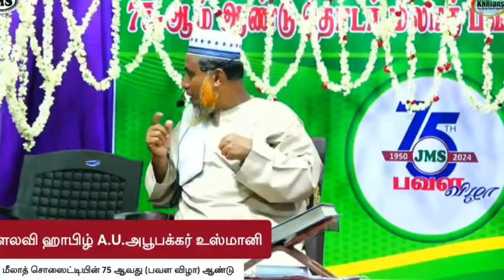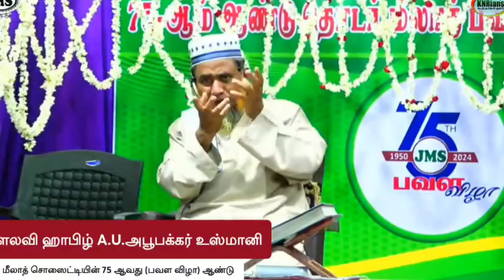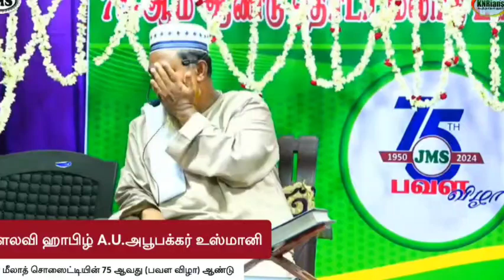day-6 மீலாது பயான் |மவ்லானா A.U.அபூபக்கர் உஸ்மானி | Tamil bayan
மவ்லானா, மவ்லவி,
A.U.அபூபக்கர் உஸ்மானி
ஹஜ்ரத் அவர்கள்.